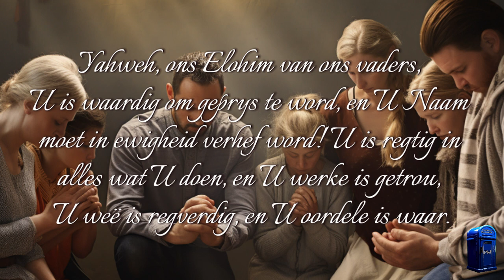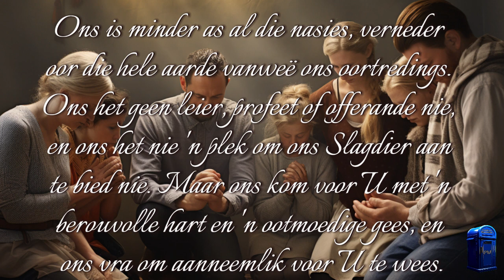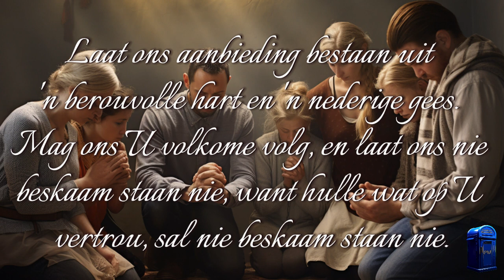7. Versoensdag Gebed 7 - Hierdie gebed is gebaseer op Daniël 3.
Versoensdag Gebed 7 - Hierdie gebed is gebaseer op Daniël 3.